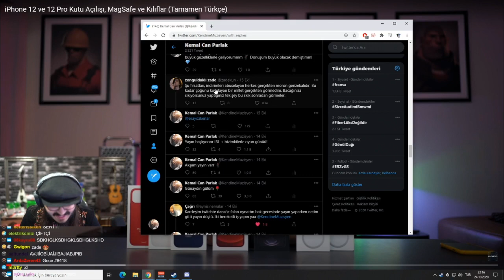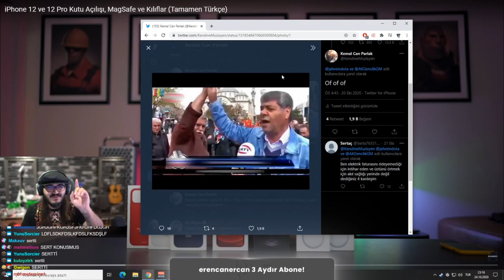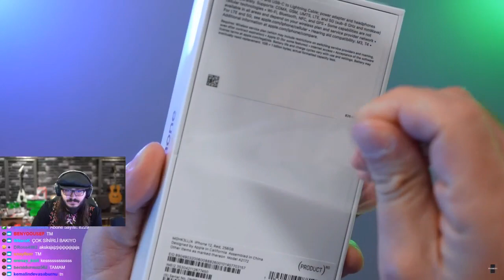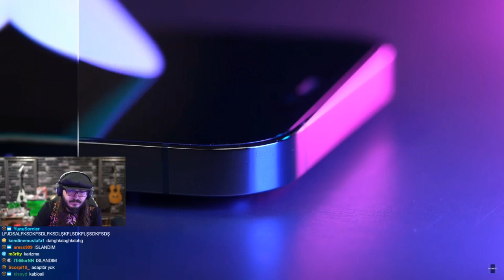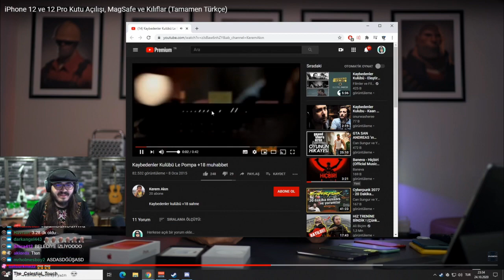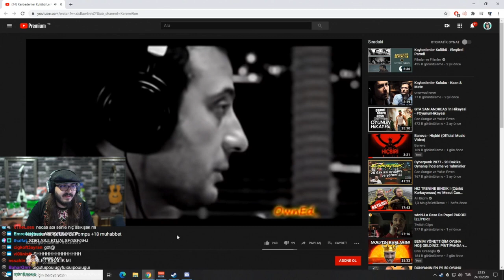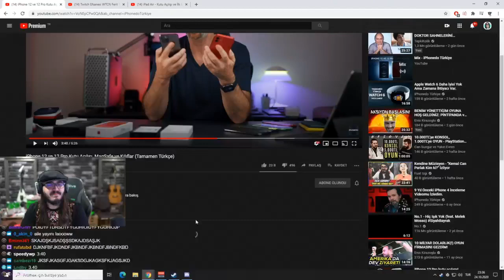KendineMüzisyen - iPhone 12 ve 12 Pro Kutu Açılışı, MagSafe ve Kılıflar İzliyor.(iPhonedo)